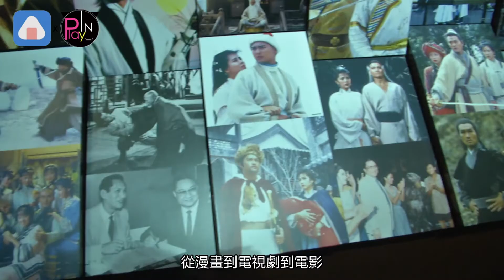【1年前】金庸逝世眾星緬懷 香港耗一千萬設金庸館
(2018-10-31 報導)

筆名金庸的武俠小說作家查良鏞
是香港著名的報人
也是享譽國際的文學家
30日病逝 享年94歲
許多藝人在網路上悼念
這位偉大的偶像
而其實在香港
也有一個地方可以好好緬懷
這回小記者也實際走訪
香港文化博物館的金庸館